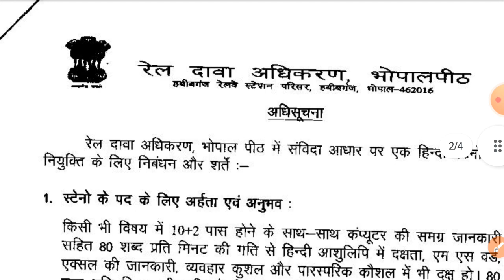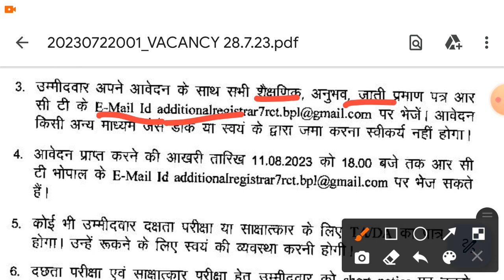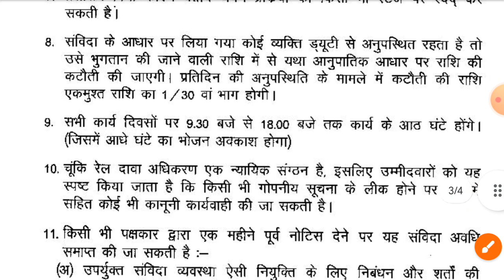RCT BHOPAL STENO VACANCY 2023, STENOGRAPHER VACANCY 2023, MP NEW VACANCY 2023, MP VACANCY 2023,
ICMR NIREH BHOPAL TECHNICAL ASSISTANT VACANCY 2023, MP NEW VACANCY 2023, MP JOB VACANCY 2023, MP JOB
mp job
mp vacancy 2023
vacancy 2023
mp vacancy
mp patwari
Acharyam
peon vacancy
vacancy 2023